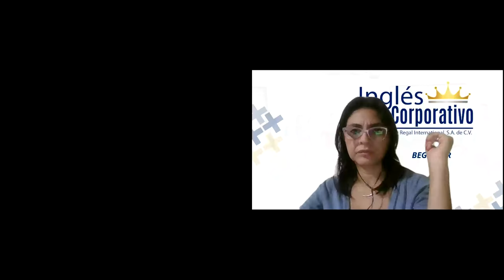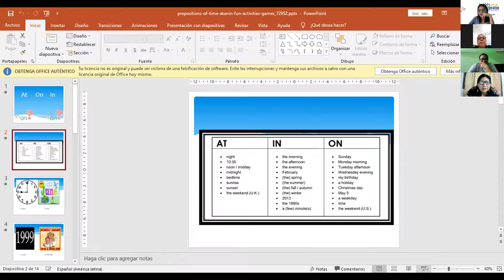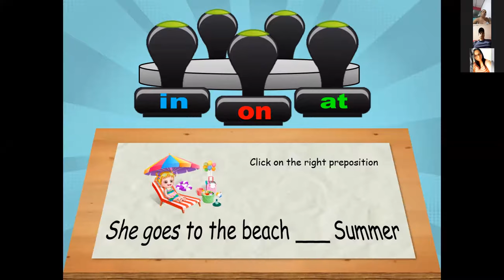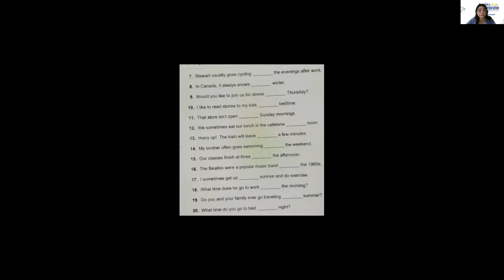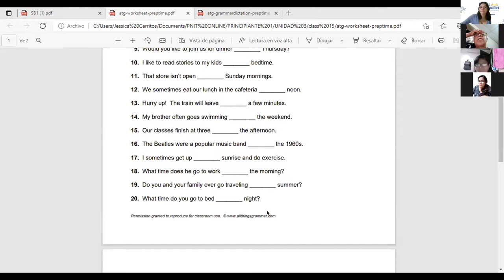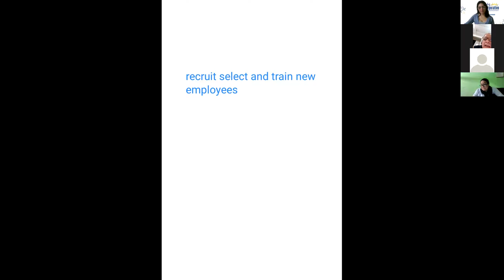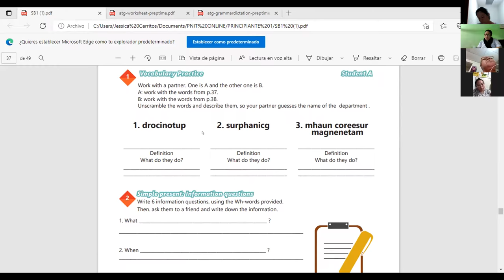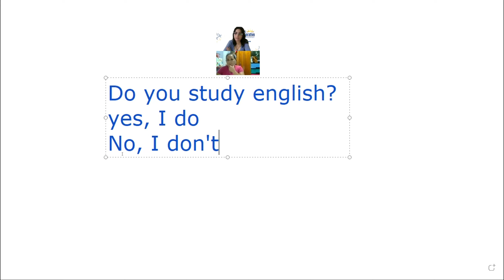Ingles Corporativo-Videoconferencia #15 Vocabulary practice